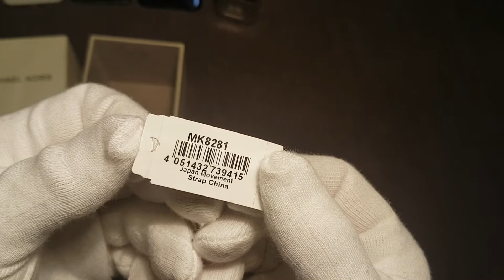MICHAEL KORS LEXINGTON GOLD - TONE WATCH MAN , SYLE# MK8281 ÓRA BEMUTATÓ VIDEÓ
Ebben a videóban a MICHAEL KORS LEXINGTON GOLD MK8281 márkájú és típusú órát mutatjuk be nektek. A videóban a márkanév tulajdonosáról elmondunk pár érdekességet is. Jó szórakozást!
Köszönjük ezt a kiváló minőségű órát, a gyors és pontos teljesítést és házhozszállítatást a "